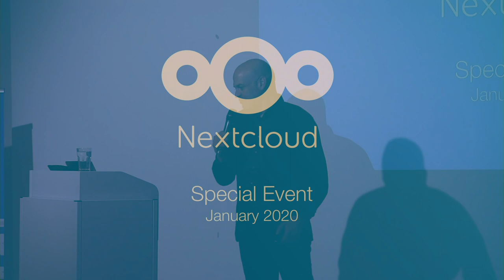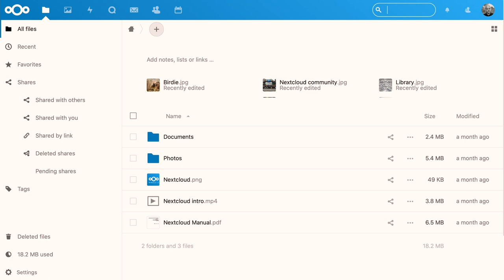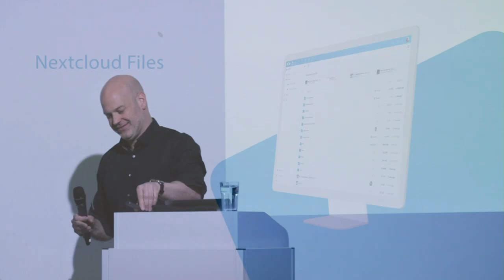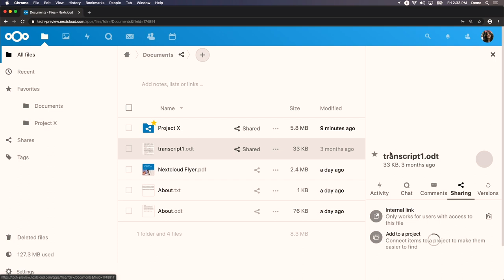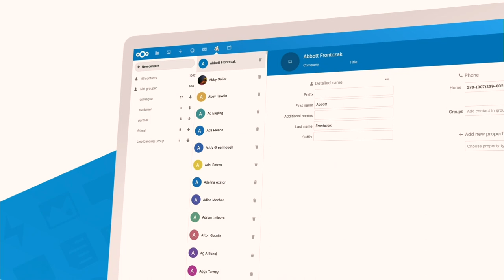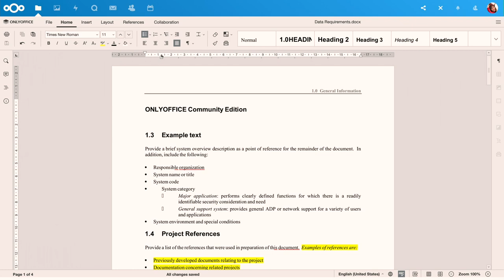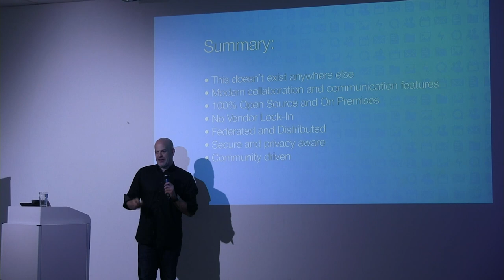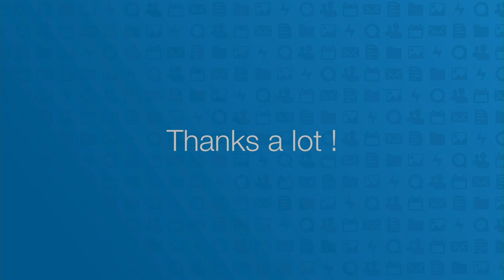January 2020: Surprise unveiling Nextcloud Hub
January 18, 10 years after Frank announced he was starting an open source, private cloud project, a launch event at the Berlin Nextcloud office featured the debut of Nextcloud Hub.

Nextcloud Hub is a new generation of online content collaboration platforms - fully open source and under your control.